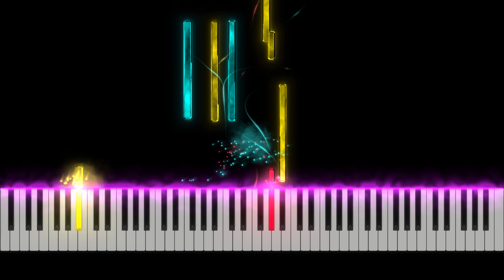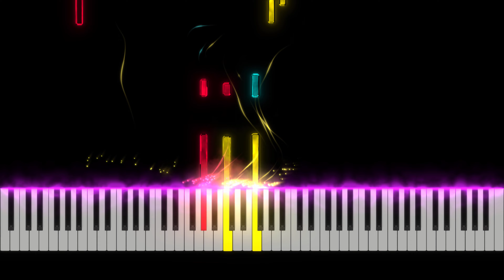🎹 ERIK SATIE - GNOSSIENNE 1 (PIANO)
Piano Gnossienne No1 - Erik Satie

🍀Music to study, read, spa, massage, relax, meditate or sleep and have beautiful dreams. This music is perfect to combat insomnia, anxiety or stress as it facilitates relaxation and helps us eliminate bad vibrations. You can also use this music as a background for guided meditation classes or sleep relaxations.

🍀Welcome to a new relaxing music live on the Relaxing Piano Music channel. You can turn the video down to low volume and start doing any task like reading, working, studying ... or just relaxing or sleeping.

Music for:
Stress Relief.
Meditaion and Relaxation.
Positive Energy.
Sleep relaxations.
Relax mind body.
Guided meditations.
Reading.
Studing.
Spa, Reiki, Yoga, Spa, Massage sessions ...
Wellness.

What can you find in our channel?
🍂In our channel you can find relaxing piano music for: meditation, sleep, reading, spa, yoga, zen, massage, study and concentrate ...

🍂To improve concentration and relaxation, our music has brain waves such as: theta waves, delta waves, beta waves and alpha waves.

Gnossienne No1 - Erik Satie ( Pianist - Composer )